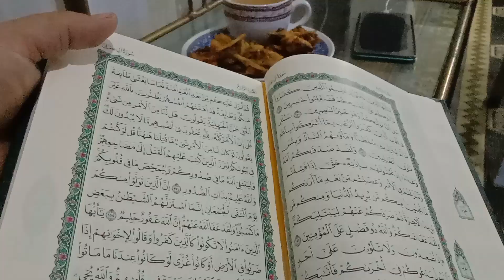Sehri to iftari routine Day 4🌜✨ chowmein and chicken sticks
In this channel i share my recipes that i make in my daily routine , and also share my life vlogs and daily routine.
The reason to choose my channel name "seven spices with naaz" is that i love our traditional spices very much. That seven spices Which i love the most are
 cinnamon
Black pepper
Cloves
Black cardamom
Carom seeds
Anise
Cumin
I must use these seven spices in my every Desi recipe. Without these seven ingredients my recipes cannot complete. That's why i choose this specific name for my channel.
Seven spices with naaz

I hope u ll definitely love my content. Your love ,help and support really mean to me.